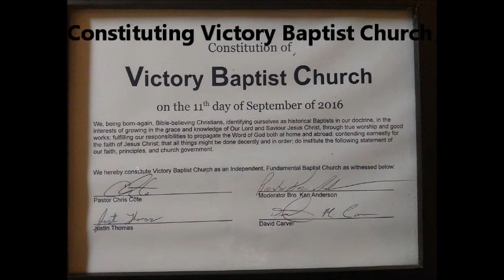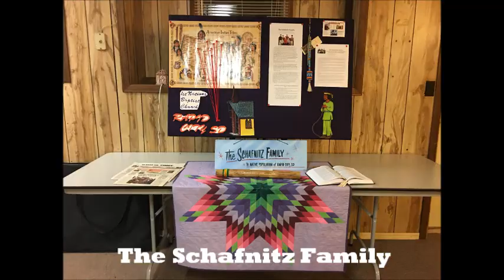{Our First Year} Victory Baptist Church